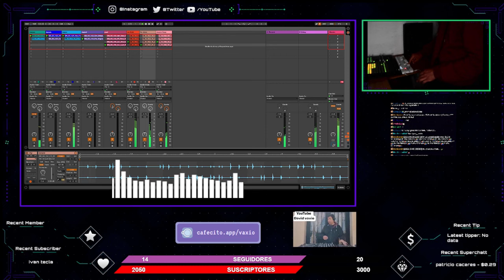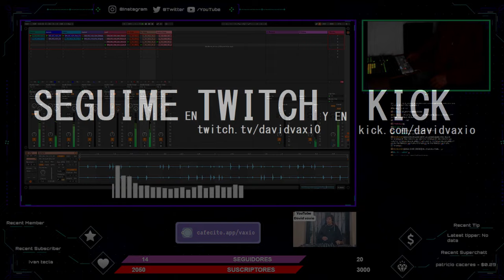Summertime Sadness (Stello Remix)